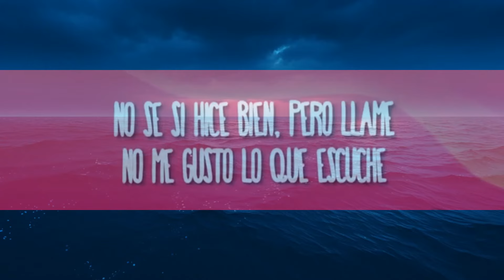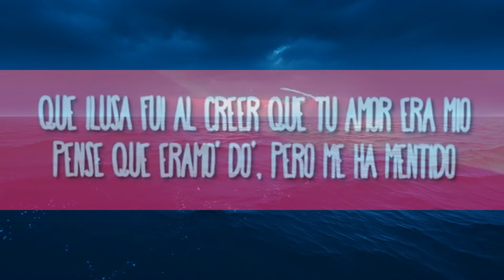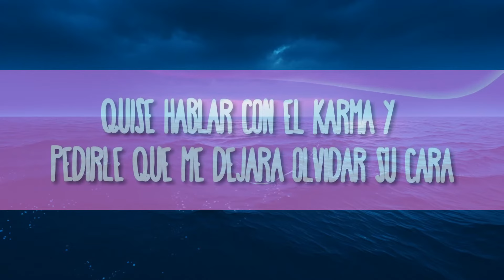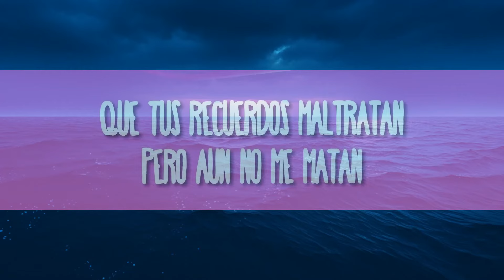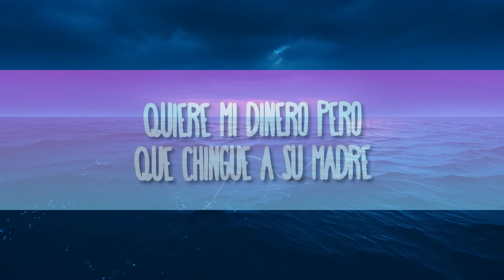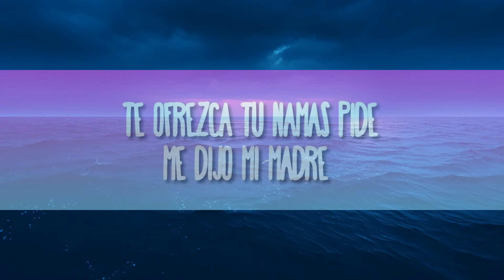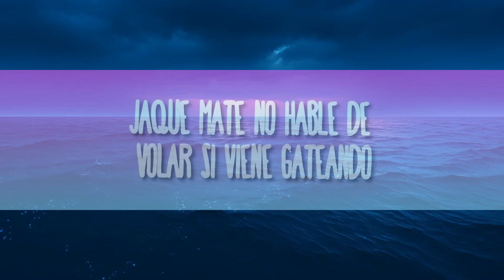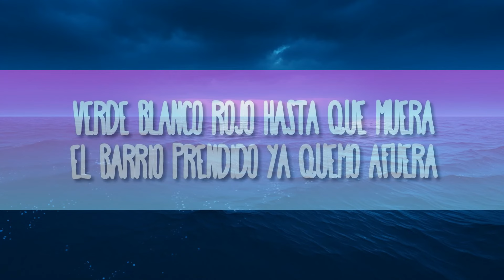Maria Becerra - CORAZÓN VACÍO | The World Of Music(Mix)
Maria Becerra - CORAZÓN VACÍO
» Descargar:

(Letra):
[Intro]

[Verso 1]
Me pregunto dónde la conociste, pero creo que sé

[Pre-Coro]
No sé si hice bien, pero llamé, no me gustó lo que escuché
"No te ilusiones más con él (Yeah) porque ya no va a volver" (Ey)

[Coro]
Pensé que éramo' do', pero me ha mentido
Éramos tres contigo, no

[Verso 2]
¿Perdón pa' qué?
Sé que no es sincero conociéndote
Y aunque pude sola, te necesité
Haz lo de siempre, desaparécete (Lady, baby)
Y sabés muy bien cómo es
No me hablen de amor y no paramo', seguimo'

[Outro]
(Me dejaste el corazón vacío
Lady
Lady, lady
La Nena de Argentina
2023, 2023

Corazón Vacío